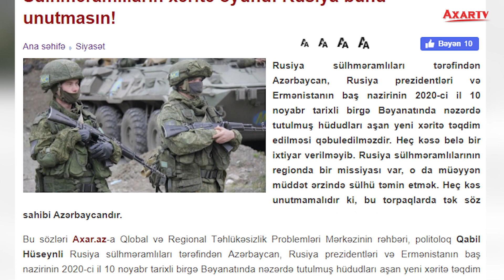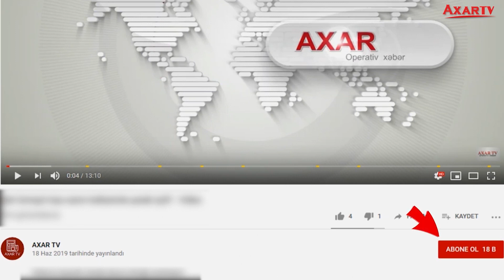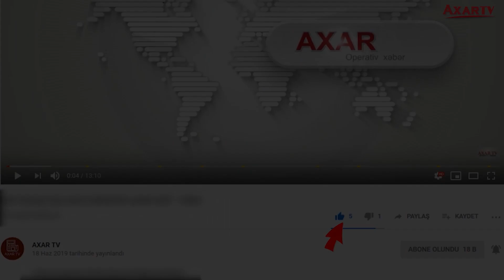SÜLHMƏRAMLILARIN XƏRİTƏ OYUNU: RUSİYA BUNU UNUTMASIN!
Rusiya sülhməramlıları tərəfindən Azərbaycan, Rusiya prezidentləri və Ermənistanın baş nazirinin 2020-ci il 10 noyabr tarixli birgə Bəyanatında nəzərdə tutulmuş hüdudları aşan yeni xəritə təqdim edilməsi qəbuledilməzdir. Heç kəsə belə bir ixtiyar verilməyib. Rusiya sülhməramlılarının regionda bir missiyası var, o da müəyyən müddət ərzində sülhü təmin etmək. Heç kəs unutmamalıdır ki, bu torpaqlarda tək söz sahibi Azərbaycandır.